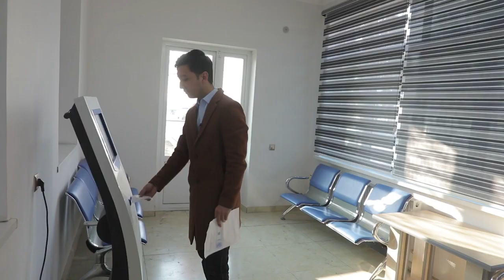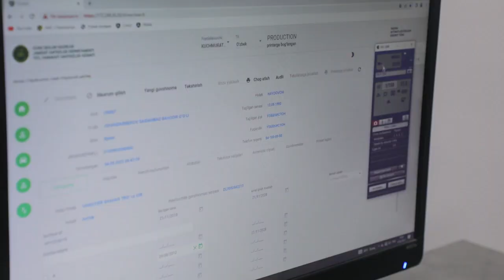Sirdaryo viloyati IIB JXX YHXB Roʻyxatdan oʻtkazish va imtihon olish boʻlimi haqida